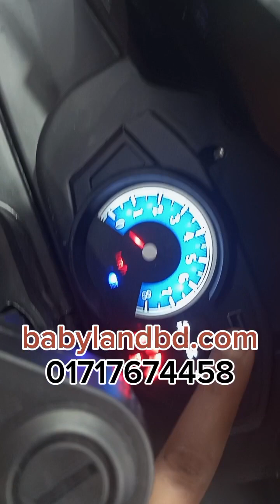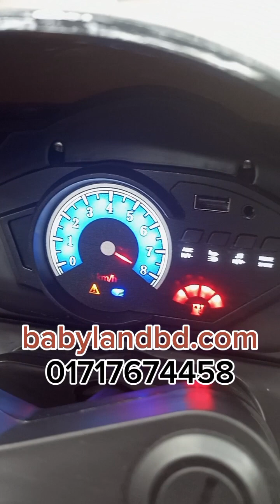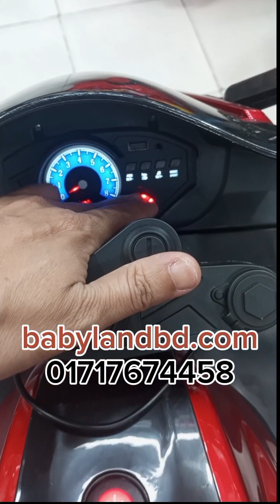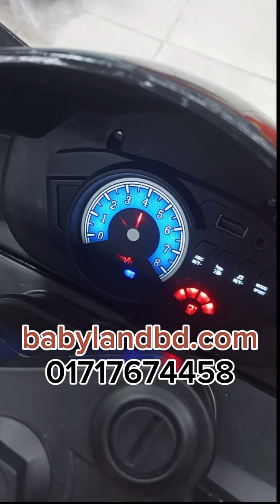R3 Baby Bike Red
বিবরণ :
✅ ব্র্যান্ড:   R15

 ✅ উপাদান: প্লাস্টিক

 ✅ আকার:  বড়

 ✅ আইটেম ওজন:  15.5 কিলোগ্রাম

 ✅ থিম:   যানবাহন

 প্যাকেজ বিষয়বস্তু: বাচ্চাদের বাইক [ওজন -15.6 কেজি, মাত্রা 117x51x66 সেমি] 12 V ব্যাটারি, চার্জার, ব্যবহারকারী ম্যানুয়াল, বেবীল্যান্ডবিডি।

 পণ্যের বিশদ বিবরণ: বাচ্চারা 550 সিঙ্গেল মোটর এবং হ্যান্ড থ্রোটল অ্যাক্সিলারেশন সহ আকর্ষণীয় বৈশিষ্ট্য সহ LED হেডলাইট, আকর্ষণীয় হুইল লাইট, ব্যালেন্স/সাপোর্ট হুইল, ব্রেক, পুশ বাটন স্টার্ট, ডিজিটাল লুকিং ডিসপ্লে, ফরোয়ার্ড/ব্যাকওয়ার্ড ড্রাইভ [রিভার্স ড্রাইভ] ।  , বাইকের গতি ঘন্টায় 5 কি:মি, স্মুথ রাইডিং, ইউএসবি কার্ড পোর্ট সহ মিউজিক পেনাল, অ্যাডজাস্টেবল ভলিউম, ব্যাটারি সেল প্রয়োজনীয় হর্ন ইত্যাদি।babylandbd.com

 নিরাপদ এবং টেকসই: বেবি বাইক  যা শুধুমাত্র বিনোদনই নয় নিরাপদও।  খেলনার সমস্ত রাইড প্রত্যয়িত যা ইউরোপীয় মান দ্বারা সংজ্ঞায়িত এবং তাই নিষিদ্ধ phthalates বর্জিত। babylandbd.com  বাচ্চাদের জন্য এ বাইকটি বাচ্চাদের রাইডের নিরাপত্তার মানও পরীক্ষা করা হয়েছে।

 বাচ্চাদের নিরাপত্তা ও নিরাপত্তার জন্য বাইকটি আইএসআই সার্টিফাইড।

🛒  আজই অর্ডার করুন

✅✅✅ ঘরে বসে Baby Toy and products কিনতে ইনবক্স অথবা কল করুন।
🔴সারা দেশে হোম ডেলিভারি সুবিধা।

☎☎ বিস্তারিত জানতে ও অর্ডার করতে যোগাযোগ করুন:
 Model: R3
 cod :RO